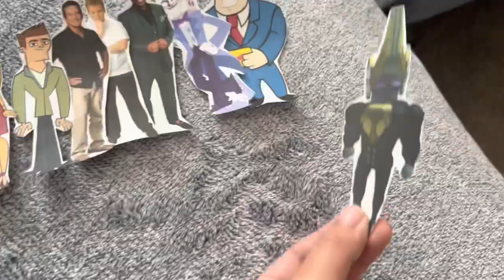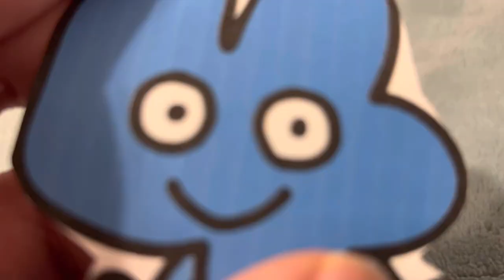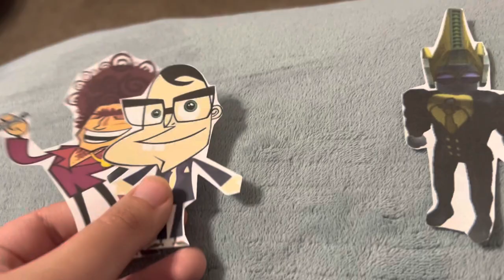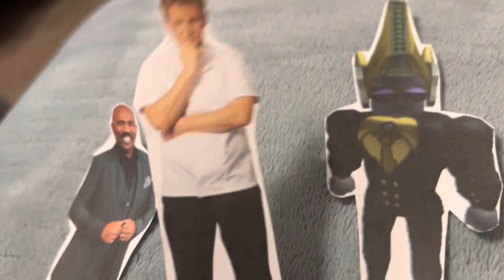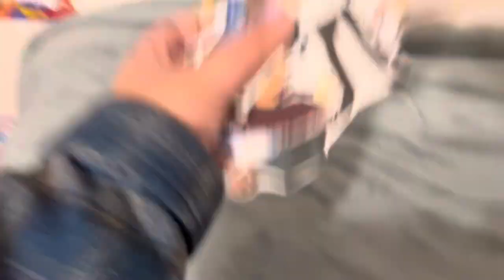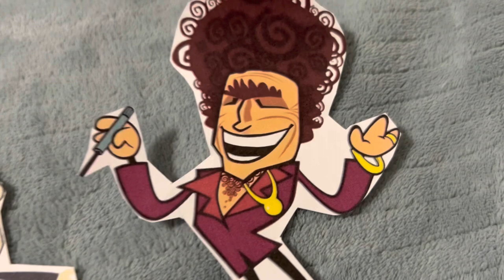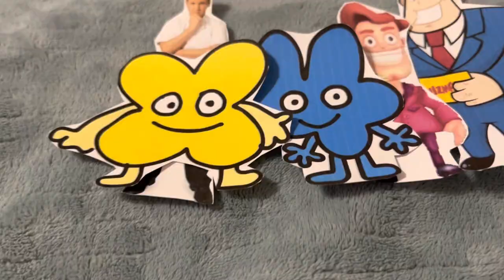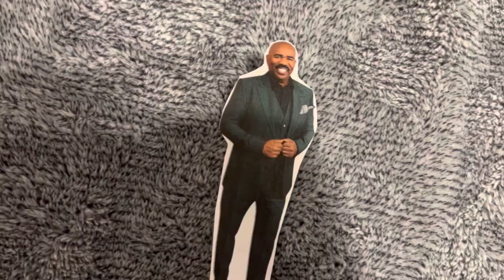Total Paper Island: Host Wars Episode 1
(S27 EP1: This is going to be rough.)